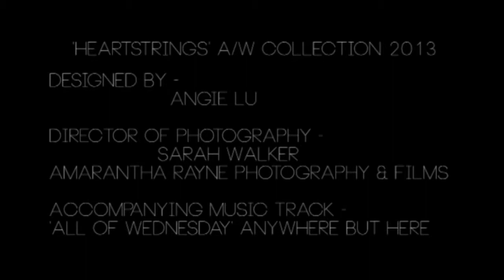Angie's Fashion Film Final Edit 1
Fashion Film 2012

Copyright for designs belongs to Angelica Fiume 2012
Copyright for film belongs to Amarantha Rayne Creative 2012